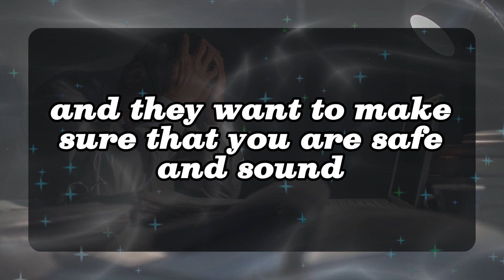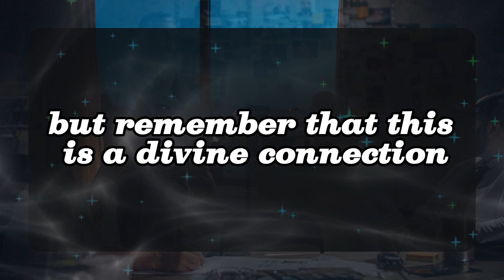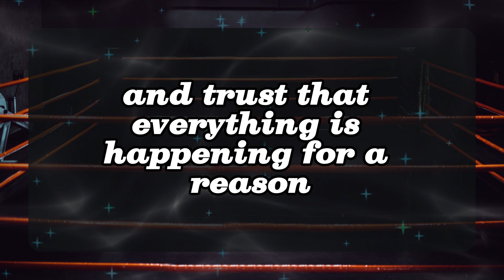💖 DM to DF 💌💕I have lot of things to say, will you listen to me without holding any grudges... 😍💞🥰